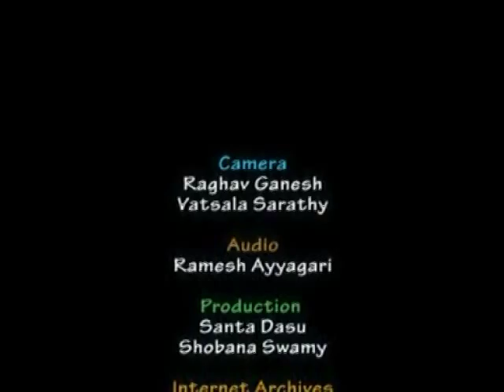Yuva Bharati - A Hindustani Classical Sarode Recital by Steve Oda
A Hindustani Classical Sarode Recital by Steve Oda with Vikas Yendluri on the Tabla and Pushpa Oda on the Tanpura. This program was aired on KMVT15 Community Media.